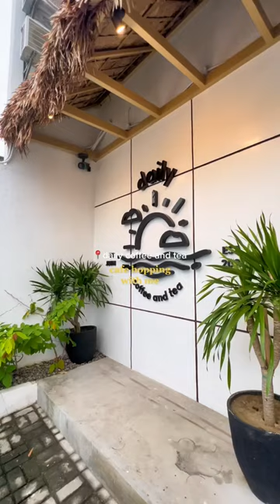cafe hopping with me in sta rosa, laguna